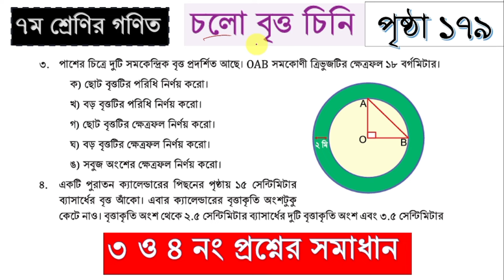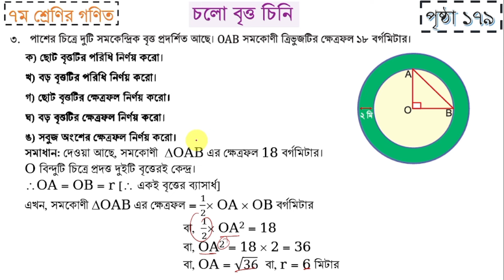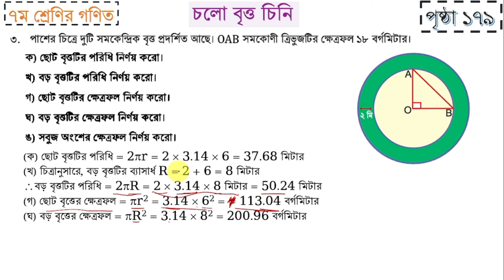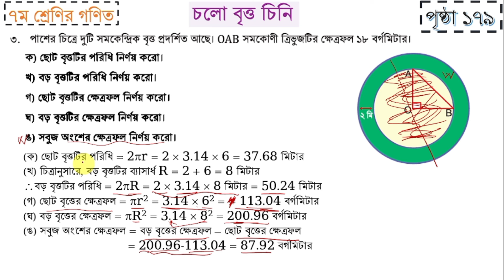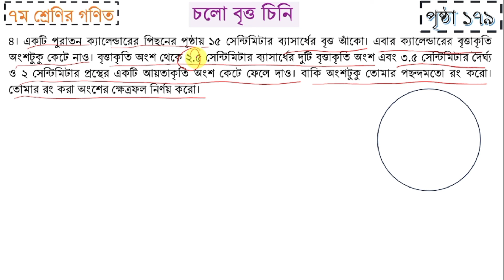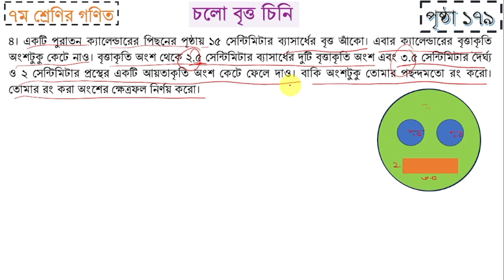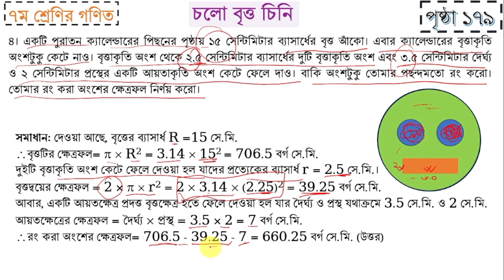৭ম শ্রেণির গণিত পৃষ্ঠা ১৭৯ | চলো বৃত্ত চিনি | class 7 math page 179 | ৩ ও ৪ নং প্রশ্নের সমাধান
৭ম শ্রেণির গণিত  পৃষ্ঠা ১৭৯ | চলো বৃত্ত চিনি | class 7 math page 179 | ৩ ও ৪ নং প্রশ্নের সমাধান

৭ম শ্রেণির গণিত চলো বৃত্ত চিনি
চলো বৃত্ত চিনি অনুশীলনী সমাধান
৭ম শ্রেণির গণিত চলো বৃত্ত চিনি ১৭৯ পৃষ্ঠা
৭ম শ্রেণির গণিত চলো বৃত্ত চিনি পৃষ্ঠা ১৭৯
চলো বৃত্ত চিনি পৃষ্ঠা ১৭৯ অনুশীলনী সমাধান
class 7 math chapter 8
৭ম শ্রেণি গণিত অষ্টম অধ্যায় পৃষ্ঠা ১৭৯
৭ম শ্রেণি গণিত অষ্টম অধ্যায় ১৭৯ পৃষ্ঠা
৭ম শ্রেণি গণিত চলো বৃত্ত চিনি
class 7 math chapter eight 179 page
চলো বৃত্ত চিনি অনুশীলনী ৭ম শ্রেণির গণিত
class seven math 2024 chapter 8
class 7 math cholo britto chini anusiloni
cholo britto chini class seven page 179
cholo britto chini class seven 179 page
class 7 2024 math chapter 8
৭ম শ্রেণির গণিত ৮ম অধ্যায় চলো বৃত্ত চিনি
cholo britto chini class 7 math
class 7 math chapter 8 cholo britto chini
class 7 math cholo britto chini page 179
class seven math 179 page
code horse class 7 math chapter 8
chapter 8 maths class 7